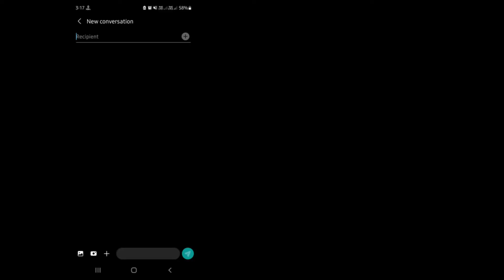How to Block SBI ATM CARD IN BENGALI|| কিভাবে মেসেজ করে SBI ATM CARD ব্লক করবেন by Technical M.H 180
বন্ধুরা যদি ভিডিও টি ভালো লাগে অবশ্যই একটি লাইক দিতে ভুলবেন না ।

আপনাকে ভিডিও টি  দেখার জন্য অসংখ্য ধন্যবাদ।।।।
ভালো থাকুন সুস্থ থাকুন আবার দেখা হবে নতুন কোন বিষয় নিয়ে।